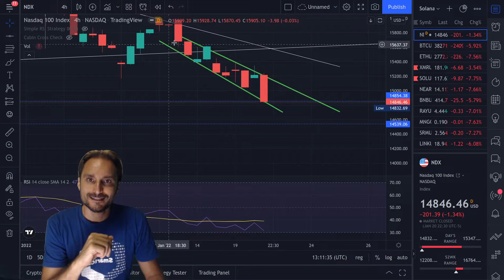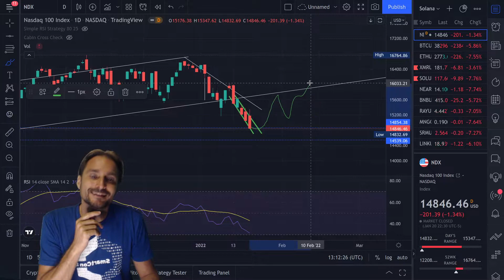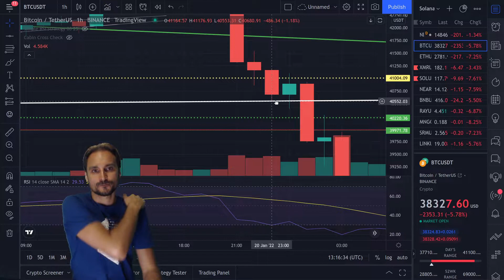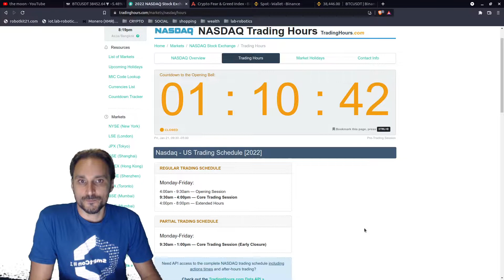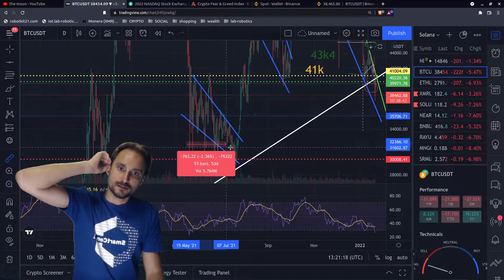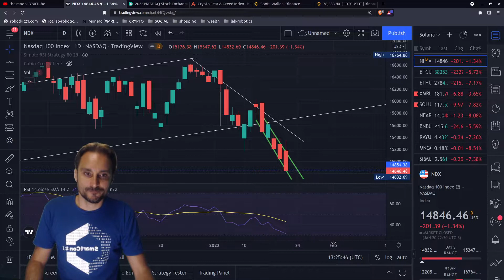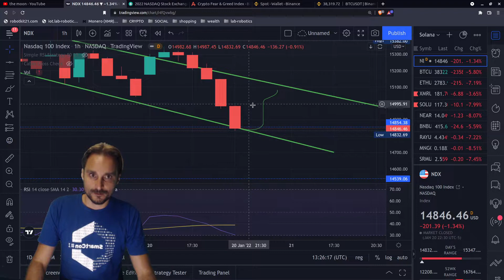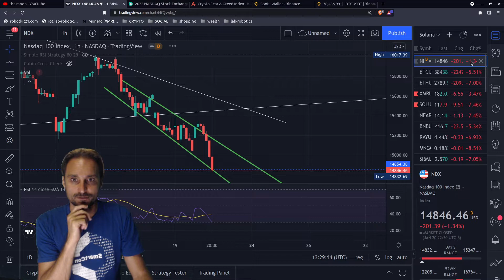CAIDA DE BITCOIN Y NASDAQ!!! AHORA QUE HACEMOS!!!!!!????......Análisis precio Bitcoin Nasdaq hoy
Ganar intereses con cryptomonedas y fiat en nexo, 10 usd gratis por depositar 100usd:

niveles a mirar para bitcoin:
los 40000 y los  37000USD